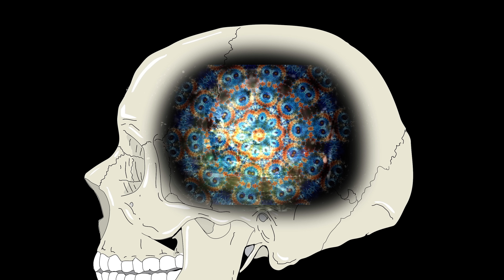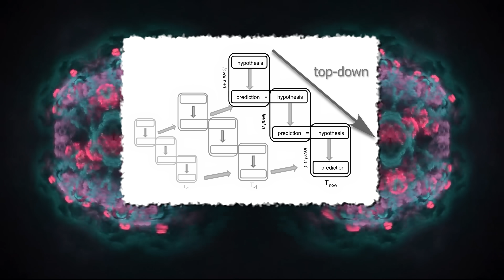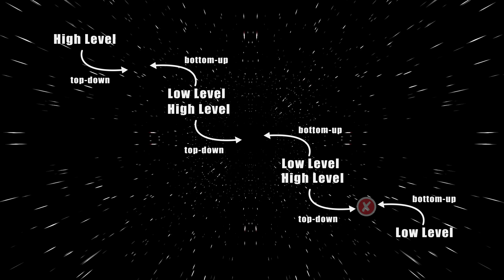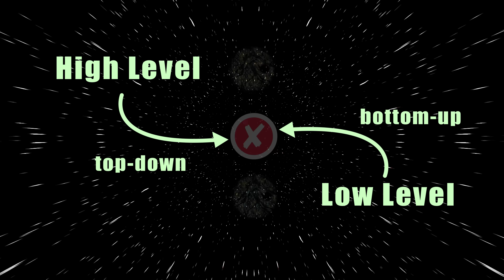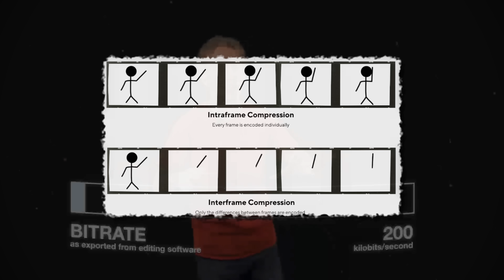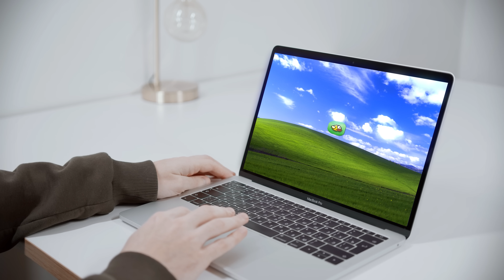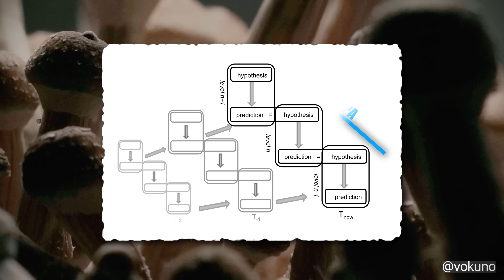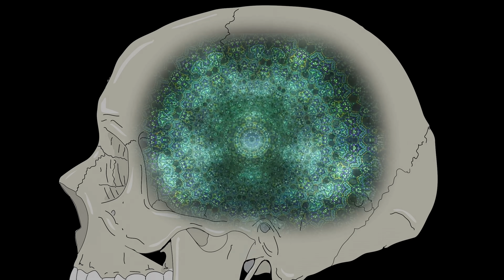Reality is a Controlled Hallucination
Modern neuroscience suggests that we don't perceive reality directly, i.e. the reality we observe is not a projection of the material world, but rather a projection of our own minds. Predictive processing states that our brain functions like a prediction machine, constantly predicting what it'll observe next and only adjusting its model of the world when its predictions don't agree with the sensory input it receives. In this video, I tried to explain this concept as well as I could in about 10 minutes.

I feel like I didn't really explain the last part about psychedelics all that well, so here is the study from which I pulled the information (Corlett et al. 2009, From drugs to deprivation: a Bayesian framework for understanding models of psychosis) They don't directly reference psilocybin though. They refer to serotonergic compounds.

Chapters
00:00 What you see is not "real"
01:41 Predictive processing
05:13 Evolutionary argument
06:52 Psychological experiments
08:18 Psychedelics